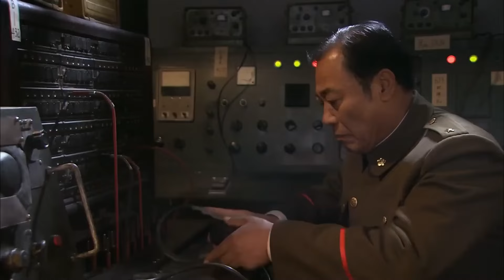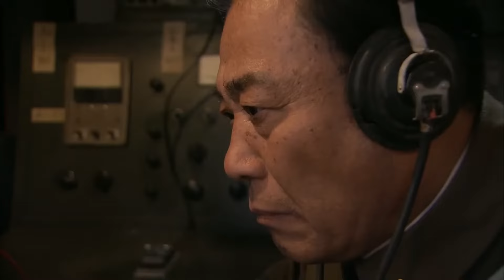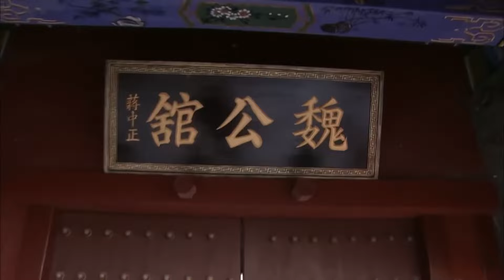【精彩谍战剧】双谍戏15 | 我党特务设法与基地间谍周旋，上演一出“猫捉老鼠”的精彩好戏（肖战《得闲谨制》、甘婷婷）